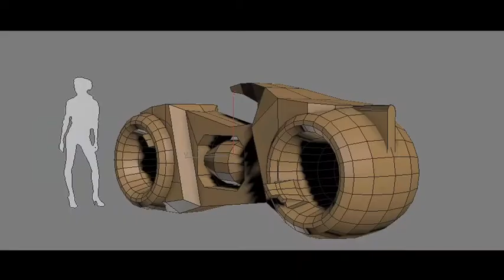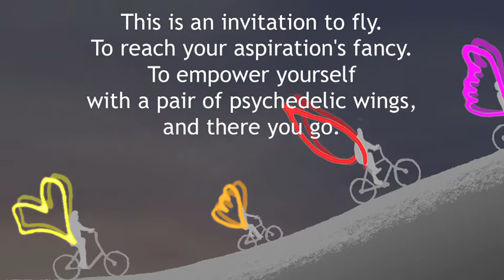Luminance! - Artists - 23May12